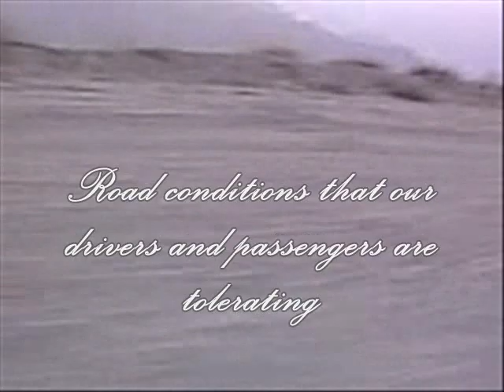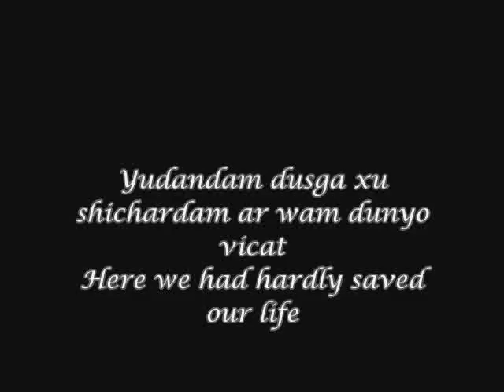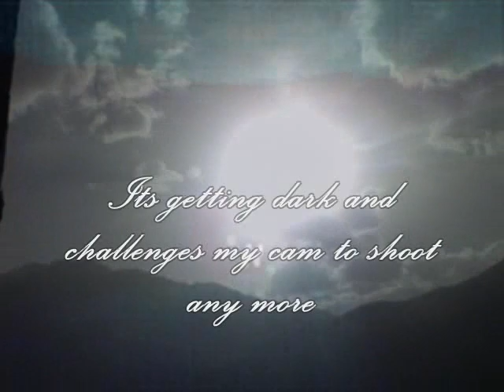Pamir - Dushanbe trace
KHG-DYU route road conditions